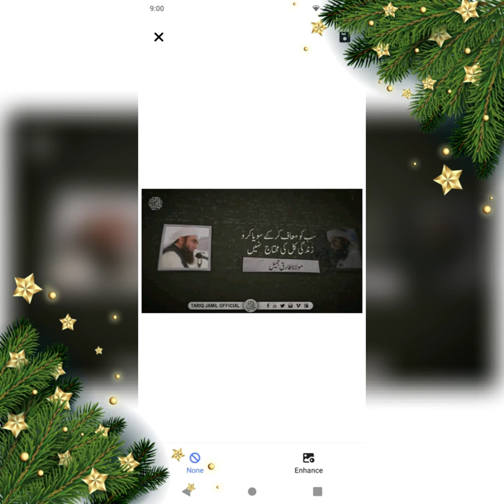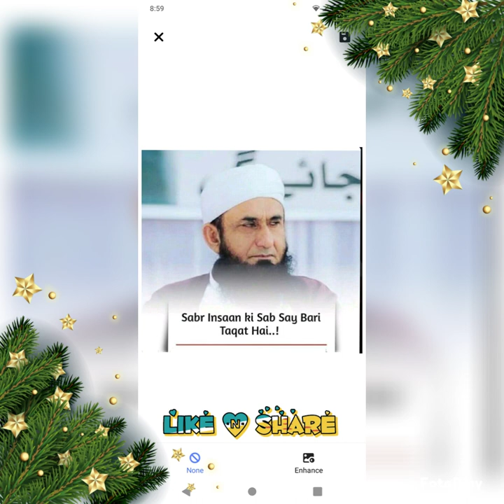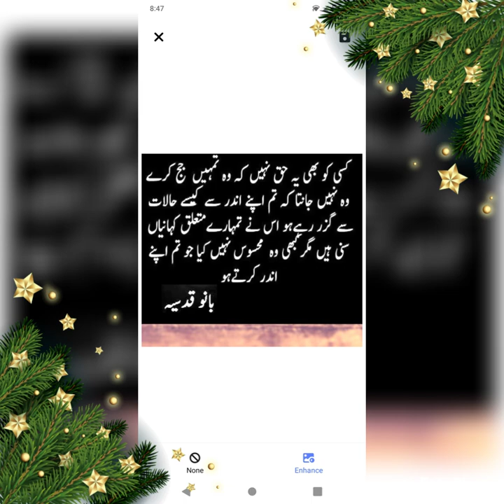Sonhery Batainy/Beautiful Saying's/Motivational Quotes/multi information channel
Khobsorat batainy.Beautiful sayings.beautiful quotes.Motivational quotes.Aqwale Zarin.